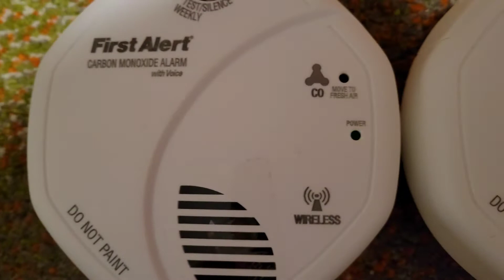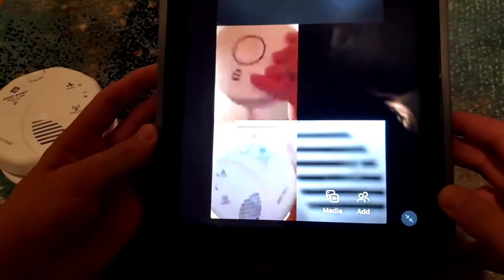Happy Please See Manuel Day!